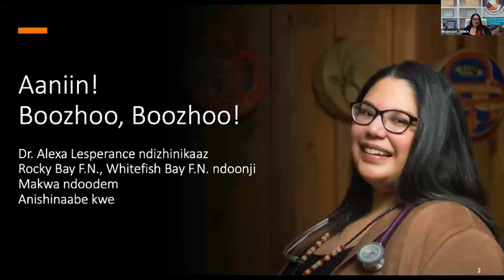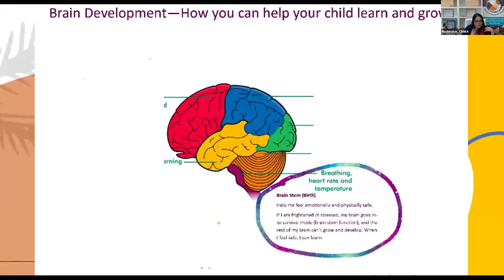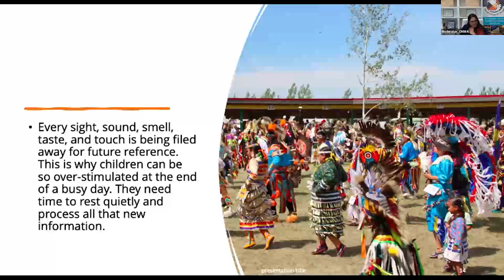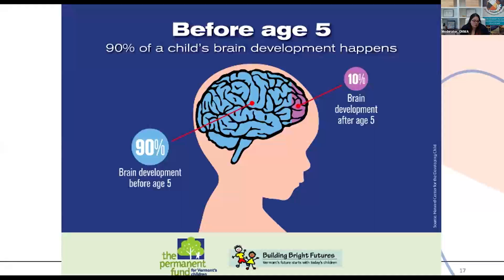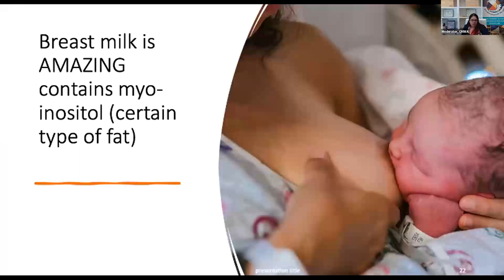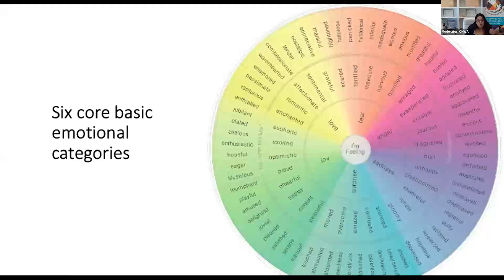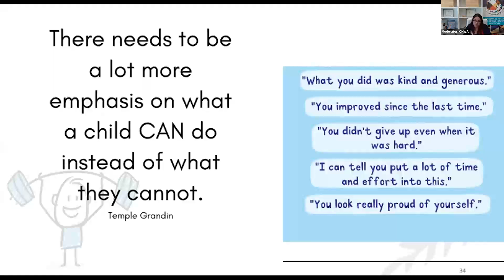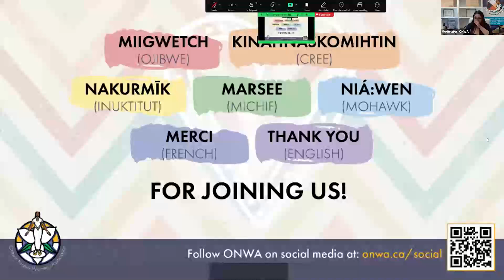Child Development and Emotions: Traditional Parenting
Livestream, recorded: 2024-July-08

Indigenous Women's Health Talks Series
Topic: Child Development and Emotions: Traditional Parenting
with Dr. Alexa Lesperance, Indigenous Family Physician